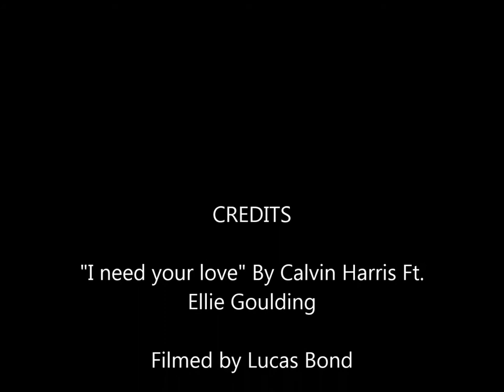I Need Your Love - Calvin Harris Official Video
Music Video I shot with my friends Ray :D hope to make more videos soon had a blast making it :)